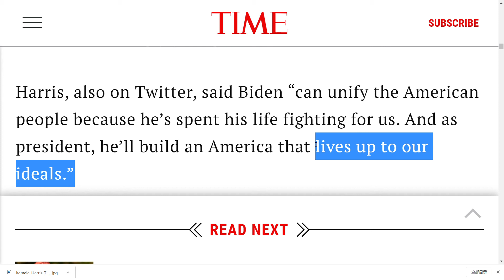Kamala Harris 对于拜登团队和民主党的未来意味着什么（04）